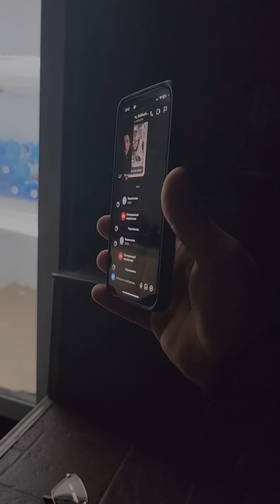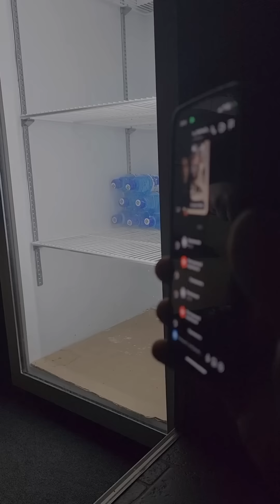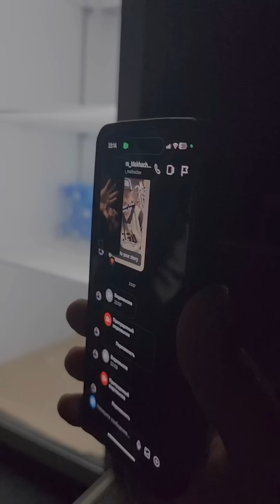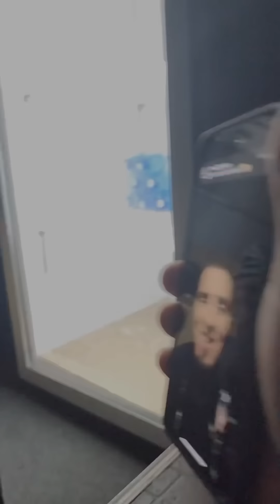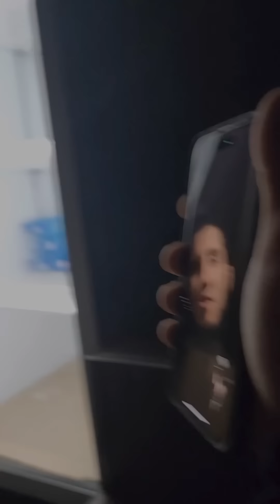Ислам Махачев обещал пригласить Раджабика на ифтар и ещё.....